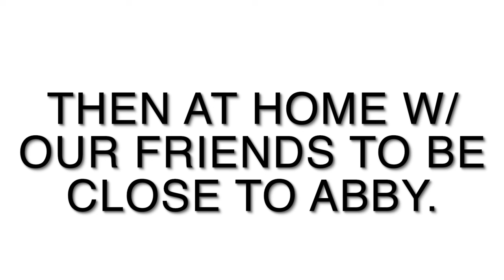I FINALLY GET TO SEE MY DAUGHTER IN HER PARADE | SALMON DAYS PARADE 2024 | ISSAQUAH SALMON DAYS 2024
AMAZON FAVORITES:

TRAVEL BACKPACK & Cubes:

Travel Compressions Bags:

LUG TRAVEL BAG:

MICROFIBER BEACH (TRAVEL) TOWELS:

GoPro HERO9 BLACK CAMERA:

Canon PowerShot G7X Mark II Digital Camera:

Monitor Stand Riser Desk Organizer:

Bookshelf for Desktop Storage:

ART MARKER SET:

CURRENT PHONE CASE:

FETCH APP -2000 BONUS points w/ REFFERAL CODE:
5KKJA